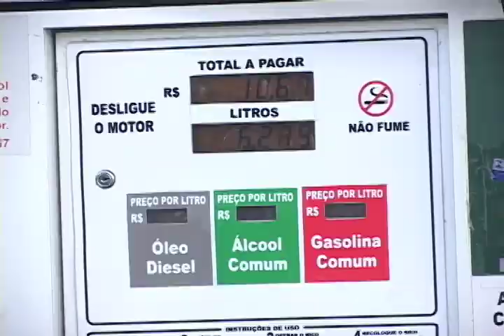Dicas para a escolha da primeira moto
Saiba quais são os critérios que você pode adotar para acertar em cheio na compra da primeira motocicleta. A reportagem é de Marcela Wanderley.